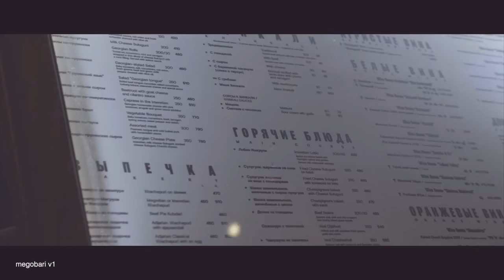Гига Квенетадзе "Творческий вечер"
Гига Квенетадзе
Творческий вечер в «мегобари»
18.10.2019